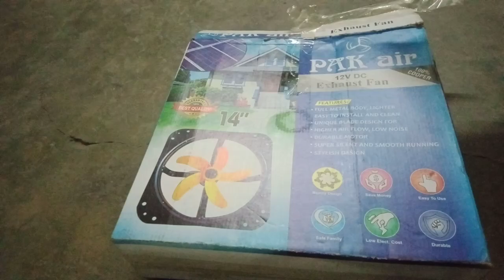Solar exhaust fan